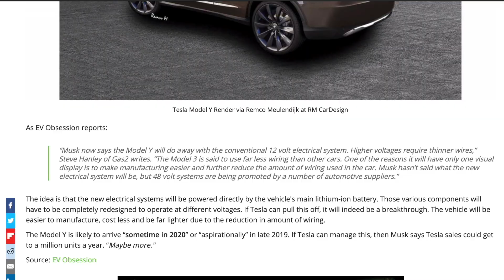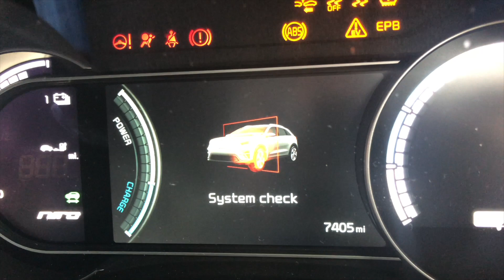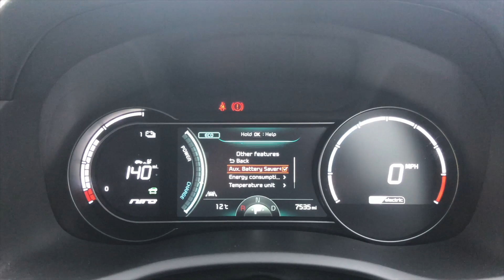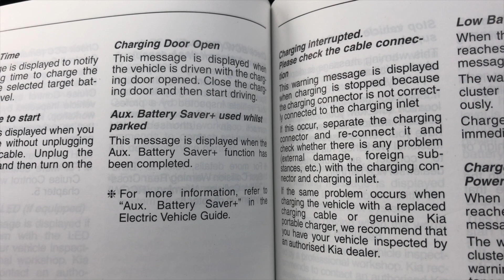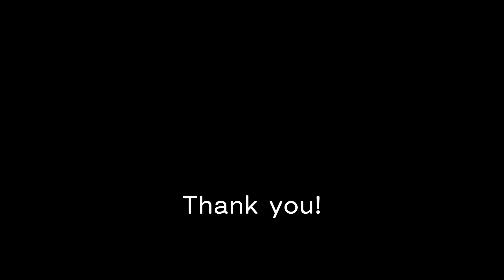Talking about the Kia e-Niro's 12-volt battery which decided to drain. EVs rely on these why?!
Imagine the scene. It’s the first day back to school, you’re perfectly on time but the e-Niro doesn’t start. The 12-volt battery has drained. Thankfully we live next to mechanics.

Absolutely crazy we still have to rely on crappy old 12-volt batteries but that’s just how it is. At least until Tesla disrupt things again with the Model Y. Good thing there’s someone out there innovating, eh?

Also, a massive thank you to everyone who’s supported the channel in the last 12 months. Here’s to an exciting 2020!

Here’s the always excellent Bjorn Nyland talking about the 12v battery in his MG ZS EV, although it’s useful info for all EVs